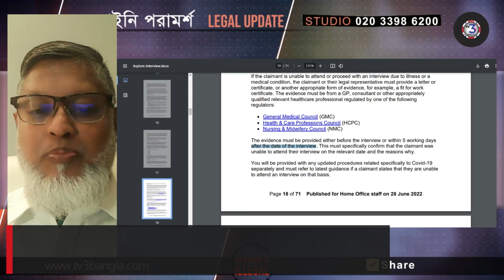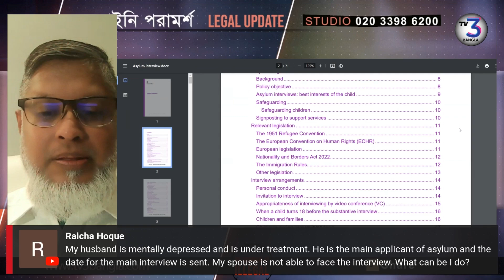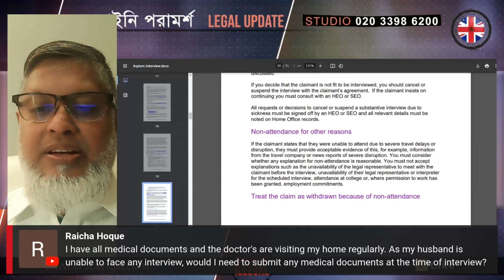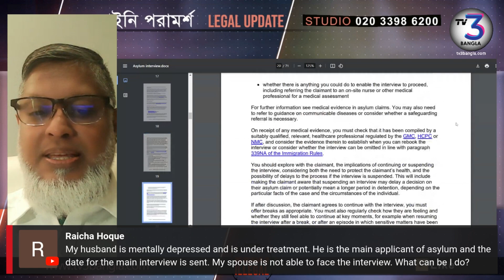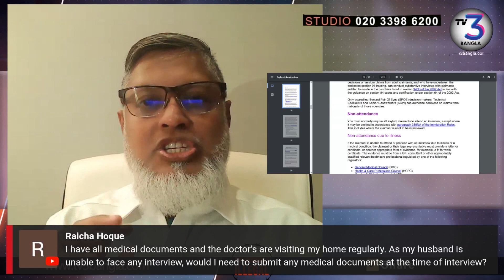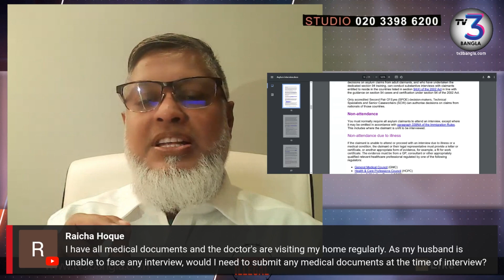শারিরীক অসুস্থতা থাকলে কি ইন্টারভিউ পেছানো যায়?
হোম অফিসের ইন্টারভিউয়ের তারিখ পড়লে যথাযথ শারীরিক কারণের প্রমাণ থাকলে ইন্টারভিউয়ের তারিখ পেছানো যায়। এই বিষয়ে বিস্তারিত আলোচনা করা হয়েছে ভিডিওতে।